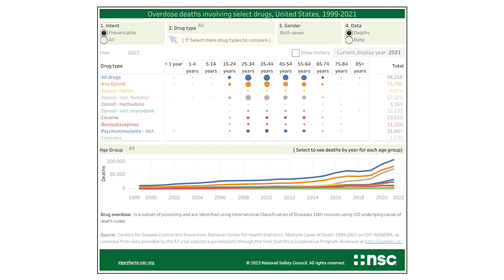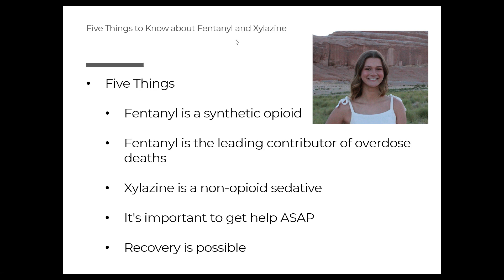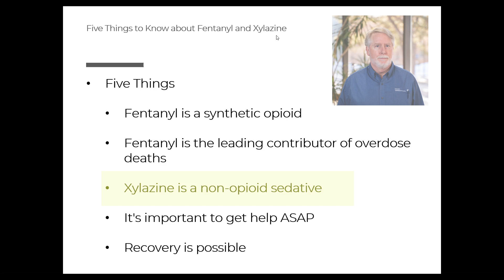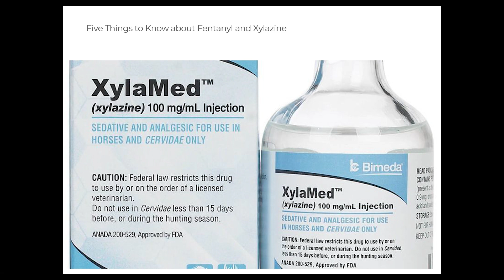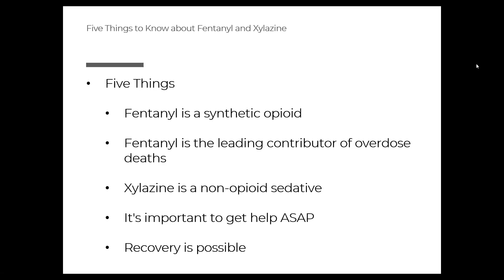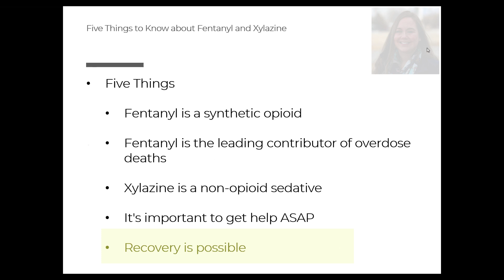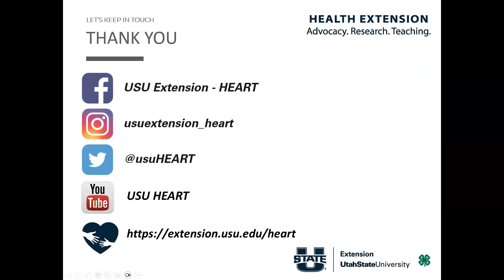5 Things to Know about Fentanyl and Xylazine